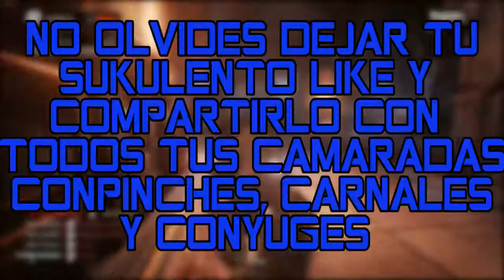JAMAS HAGAS ESTO EN HORDA EN LA MADRUGADA II TO BE CONTINUED III GEARS OF WAR 4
ESTA NUEVA SERIE AUN NO TIENE NOMBRE PERO HAZME SABER SI TE GUSTO...
GT: TNM PILLOTAI
A ESE GAMEGART COMPARTE-ME TUS CLIPS MAS BIZARROS Y LOCOS DE LOS ERRORES DE GEARS OF WAR 4 Y ESTARAS EN YOUTUBE PROXIMAMENTE...